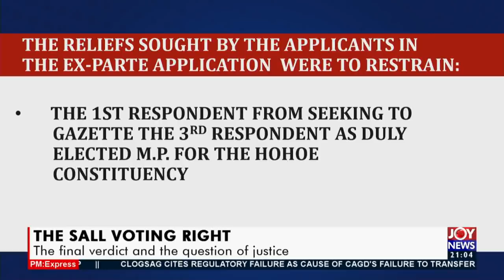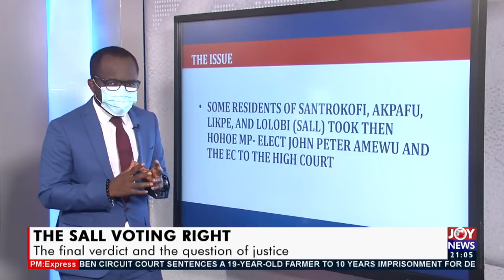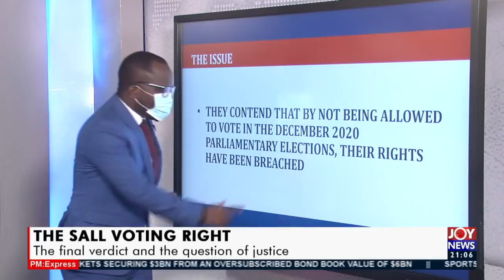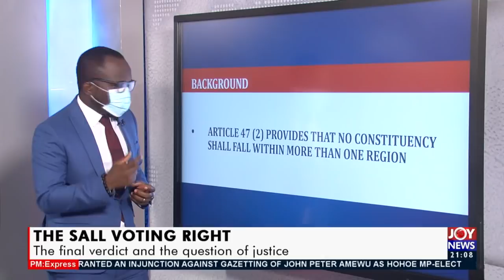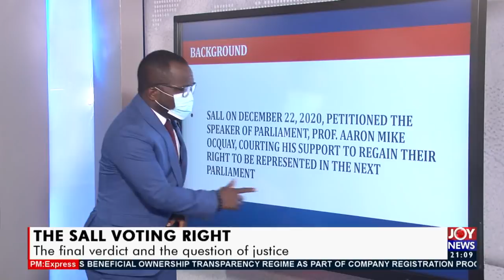The SALL Voting Right: The final verdict and the question of justice – PM Express (30-3-21)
The SALL Voting Right: The final verdict and the question of justice – PM Express on JoyNews (30-3-21)